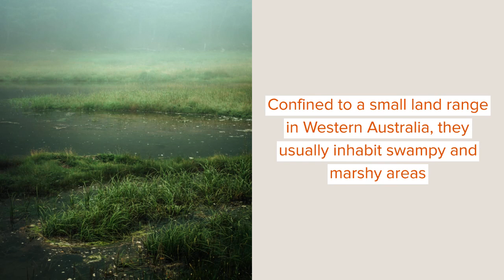White-Bellied Frog Facts You’ll Never Forget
If you are looking for unique frogs in the diverse wildlife of Australia, then you must read about these small and diminutive white-bellied frogs! Discovered as recently as 1983 and then classified as a new species in 1989 by Wardell-Johnson and Roberts in 1989, this species has a scientific name of Geocrinia alba and is part of the Geocrinia genus of frogs. The term 'alba' in their name means 'white', which is a direct reference to their white bellies.

you'llneverguesswhatlivesinhere!